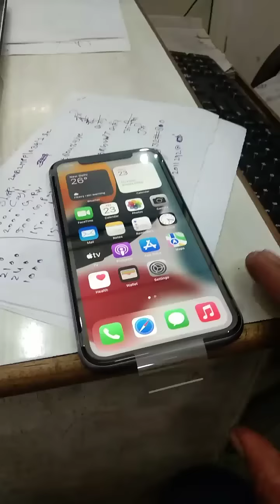iPhone 11 big billion day sale 😍unboxing. Flipkart bbd sale. Explore point vlog.